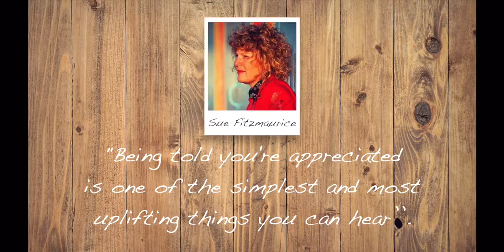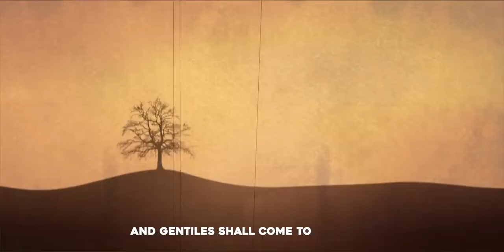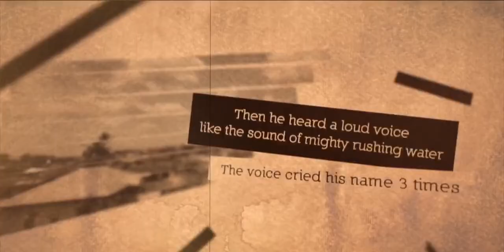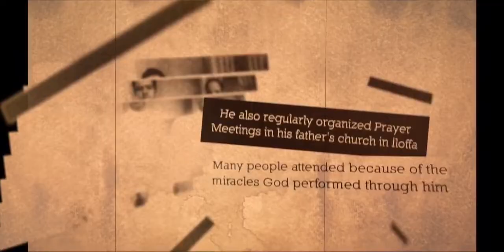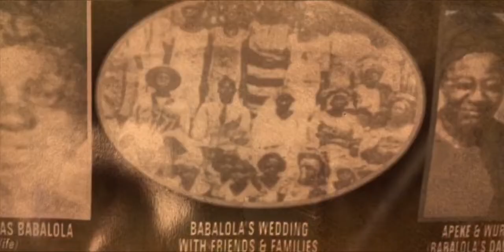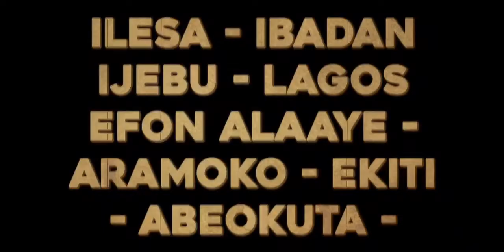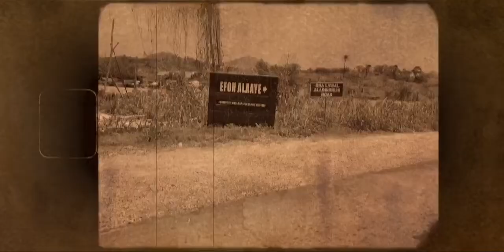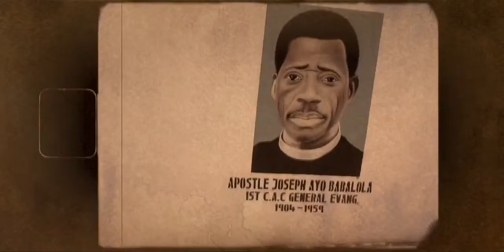Apostle Joseph Ayo Babalola.....Gracias chapter 4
This is the story of the only Apostle in the Christ Apostolic Church, a vessel in the hands of God.